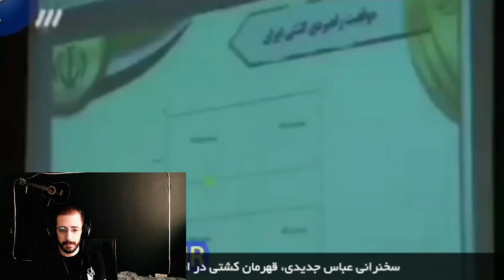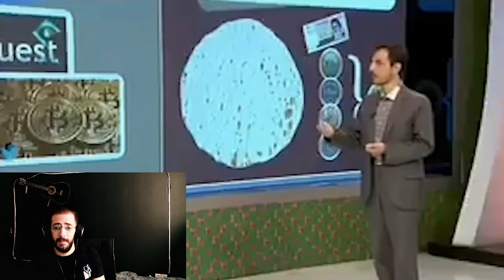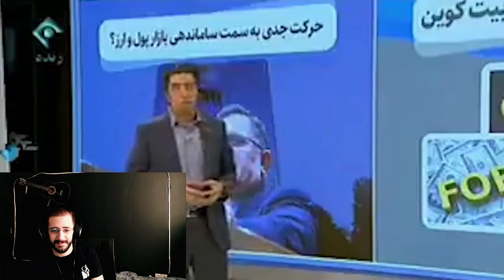😂 جدید ترین سوتی های صدا و سیما 🔥 | Reacting to Iranian TV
بچه‌ها اگر ویدیو رو دوس داشتین لطفا چنل رو ساب کنید❤️❤️
اگه از ویدیو خوشتون اومد لایک، کامنت و سابسکرایب یادتون نرها